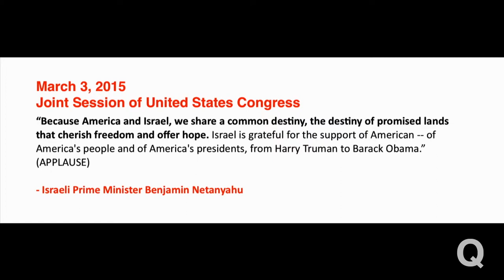America Is Not God's Chosen People: Mark Charles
It's a problem when our only schemas of Native American life are based on Disney movies, gold dollar coins and Land O'Lakes butter boxes. From the time Columbus discovered the Americas to the Western expansion in 1783, Indian tribes have been forced from their territories. Subsequently, the voice and vote of this people group—the first settlers of this land—has steadily waned. The son of an American woman and a Navajo man, Mark Charles will remind us of the other side of the story.

Q inspires Christians to stay curious, think well and advance good. Find this full, extended talk, additional resources and similar talks at Q Media.